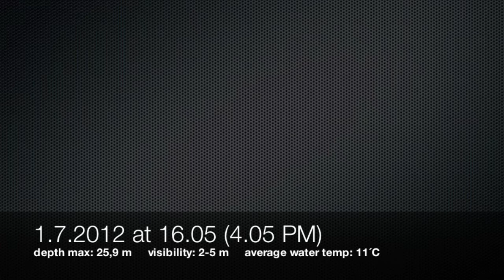Biodive, Kannskär, Kökars ören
First dive with my GoPro. At the dive first descending to 25 meters. We made turns in a rectangle shape and on the way back you can see the cliffs near the shore.